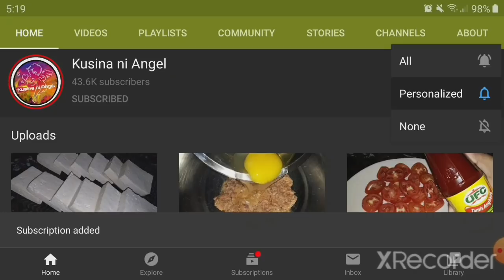Don't eat bananas directly, Add 2 eggs on it! | Kusina ni Angel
INGREDIENTS:
2 cups all-purpose flour
1 cup sugar
1/2 cup evaporated milk
1/2 cup oil
2 eggs
1 tsp vanilla extract (optional)

WeSing: Kusina ni Angel ( magkantahan tayo ) 😉